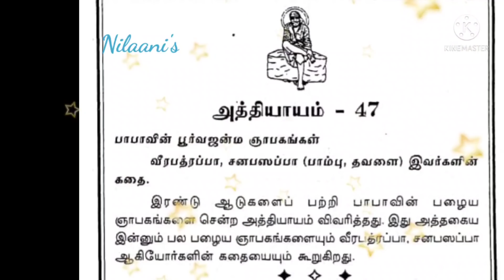ஸ்ரீ சாய் சத்சரிதம் பாராயணம்/அத்தியாயம் 47/ SaiSatcharitra in tamil /Chapter 47/சத்சரிதம் பரிசு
👆சாய் சத்சரிதம் பாராயணமுறை